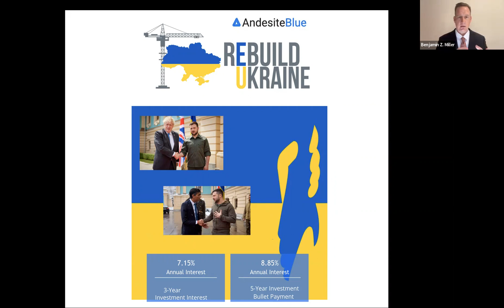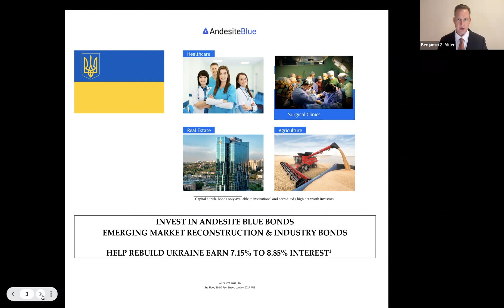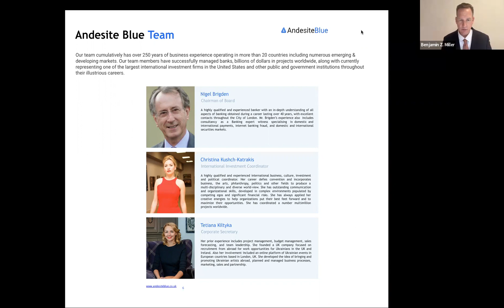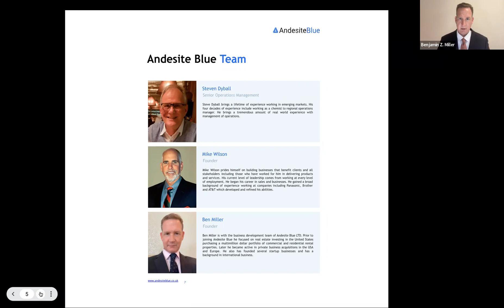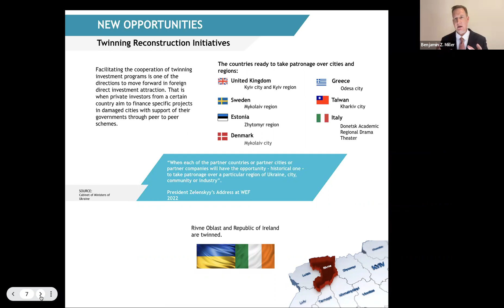How Bromley UK Investors Can Earn Passive Income and Help Rebuild Ukraine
Are you an accredited or institutional investor in the UK looking for a reliable source of passive income? Do you want to invest in a company that is making a positive impact in the world? If so, we invite you to learn more about Andesite Blue, Ltd and our corporate income bonds.

Each Thursday at 6:30PM UK time we offer a webinar and you are invited to learn more about how you can earn passive income and help rebuild Ukraine with Andesite Blue Bonds:

At Andesite Blue, Ltd, our mission is to provide passive income to our bond holders while supporting worthwhile projects that aim to improve healthcare, housing, agriculture, and green energy in the emerging market of Ukraine. We believe that by investing in these types of projects, we can not only provide financial returns to our investors, but also make a positive difference in the world.

But that's not all - our management team has a wealth of experience and expertise to offer. With over 250 years of business experience operating in more than 20 countries, including numerous emerging and developing markets, our team members have successfully managed banks, billions of dollars in projects worldwide, and currently represent one of the largest international investment firms in the United States and other public and government institutions.

If you're interested in learning more about our investment program and how you can get involved, we invite you to visit our Here, you can request more information and find out how you can become a bond holder with Andesite Blue, Ltd. Don't miss out on this exciting opportunity to invest in a company that is making a positive impact in the world while also providing passive income for its investors. today to request more information

The costs of rebuilding Ukraine are going to be significant and will require government and private funding of massive reconstruction projects.  If you would like to learn more about how you can help, and earn a significant passive income by purchasing a corporate income bond focused on the rebuilding of Ukraine offered by Andesite Blue, please contact us at: